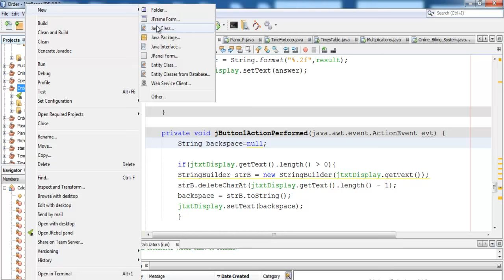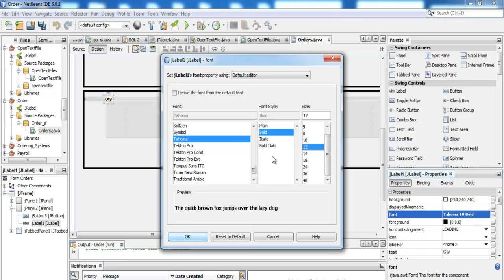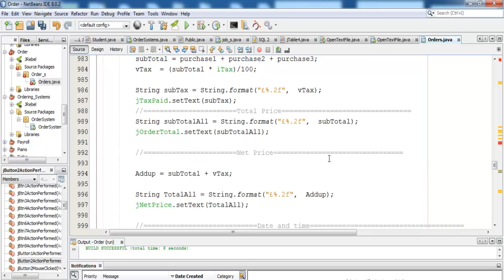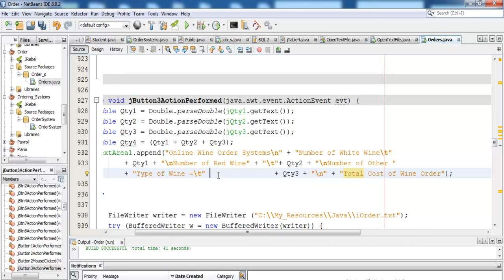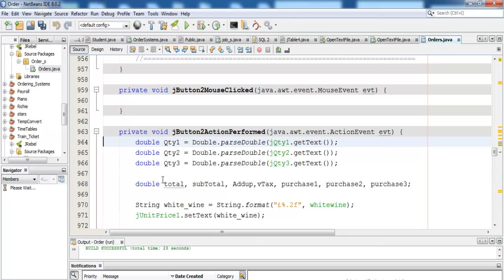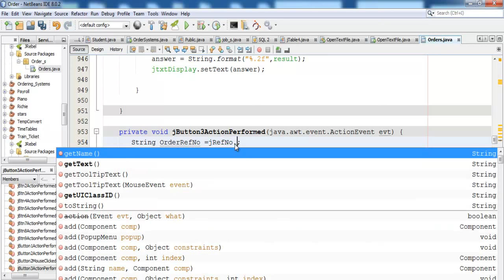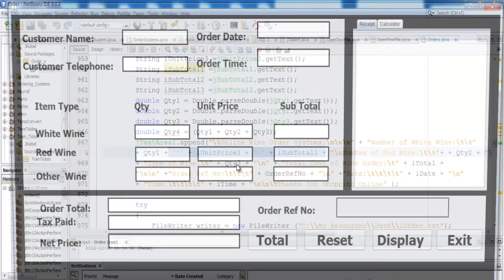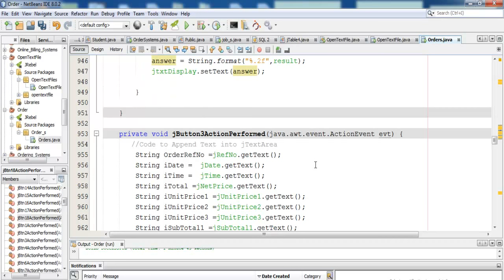Java NetBeans Ordering Systems Full Tutorial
Java NetBeans Ordering Systems with jTextArea as online feedback receipt system, Calculator to check amount ordered. The system was developed using jLabel, jTextField, jButtons, Tabbed Pane and Panels.

Channel Members can Download the Ordering Systems in Java NetBeans source code, and modify it for their own personal use. Plus one other source code per month. Total - 2 Source codes Per Month, only: